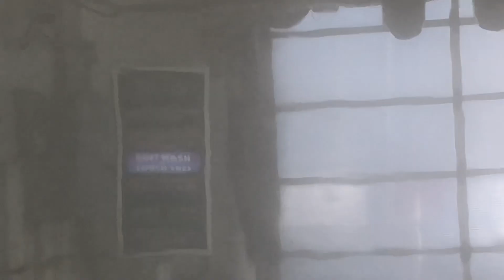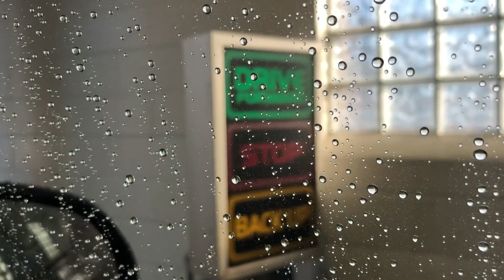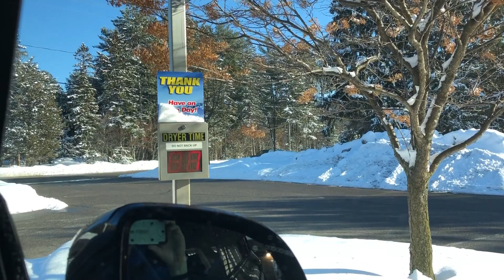Mark VII Soft Touch/Touchless Car Wash @ Kwik Trip Weston WI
Recoded February 10, 2020.
We did a touchless this was remolded twice. Once in 2012, and again in 2017.